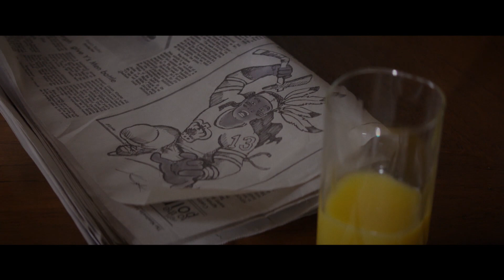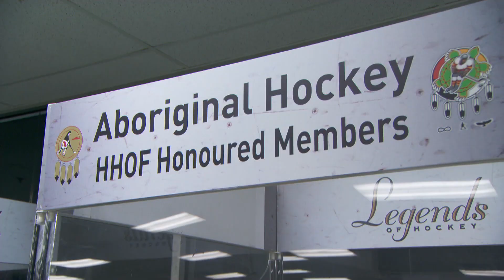Indian Horse: Canadian film connects hockey and Indigenous issues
Indian Horse is a new Canadian film that connects hockey with Indigenous issues. The story, adapted from the novel by Richard Wagamese, and executive produced by Clint Eastwood, explores the career of an exceptionally talented young Indigenous hockey player and NHL hopeful who struggles against racism, even from his own team, when he's recruited to a farm team for the Maple Leafs in Toronto. CBC News speaks to Indigenous former NHL players about what the film has to say about hockey culture in Canada, and how it's relevant to their own experience.